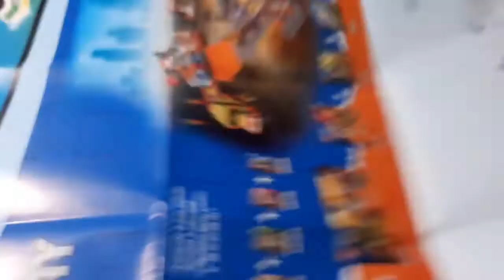New Lego Stuntz 60296